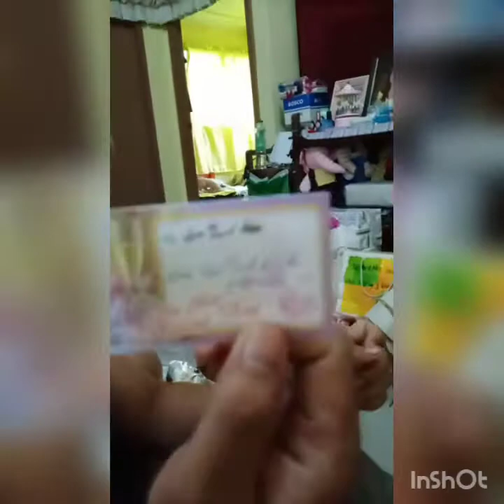UNBOXING THE WEDDING GIFTS (DEC.16, 2019)@EAGLE'S VIEW HOTEL TAGUM CITY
Congratulations to the NEWLY WED.

JUN  & GEN 💕

WEDDING DAY OF MY SON

Marites